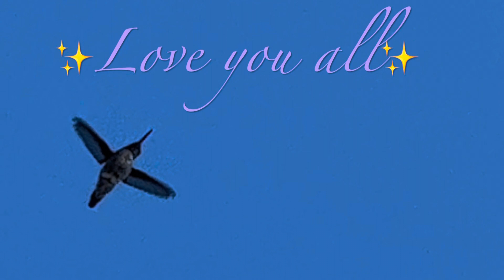Adventure Pirates Cove and unlock its treasures and secrets.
Pirates cove is one of my favorite beaches because the exploring seems endless. You can adventure all over this gorgeous setting and never get bored. Great views and sunsets. Sea glass and other gems are found on the beaches and awesome marine life and tide pools at low tide can be seen.

     Be mindful and careful while exploring this paradise as the cliffs and rocks can be dangerous. Adventure at your own risk and advisable during the day.
     Respect the environment and others, especially the marine life and other wildlife that lives at the beach. Pack in and pack out and recycle. Peace and love.